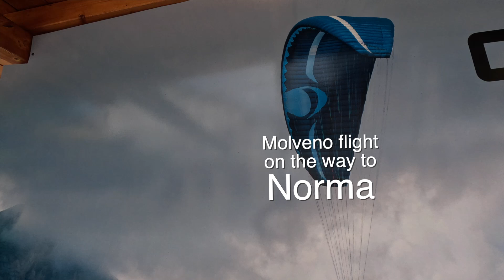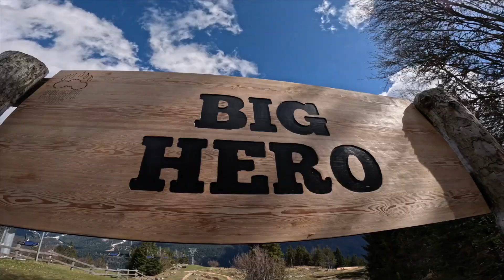2023 Norma 1 Molveno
fly4fun mit Freunden !
Roadtrip Norma erste Etappe  Molveno  - Trentino
... auf dem Weg nach Norma (südlich von Rom) haben die "Herrn" ein paar schöne Etappenziele ausgemacht!
Wetterbedingte und Flugprognosentechnisches taktieren brachte uns Stück für Stück unserem waren Ziel immer näher!
Essen und Gesellschaft waren bei dem Roadtrip genauso wichtig wie das entspannte (. :-)  ) fliegen!